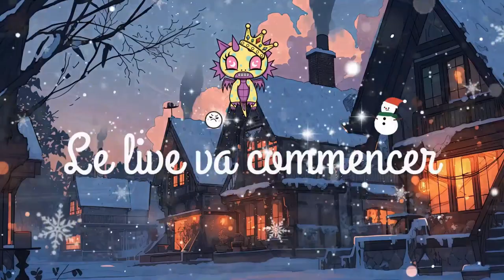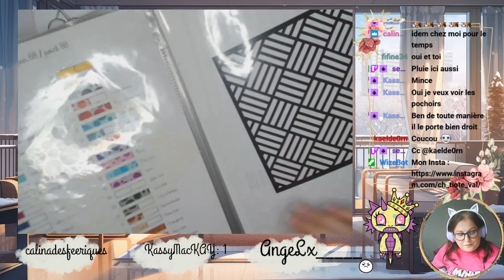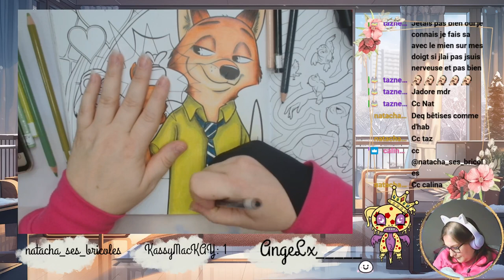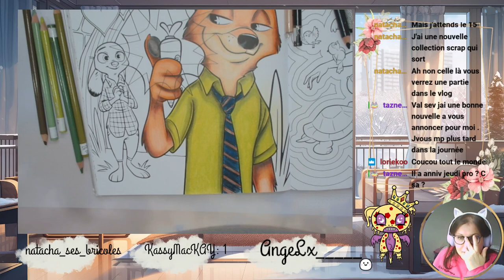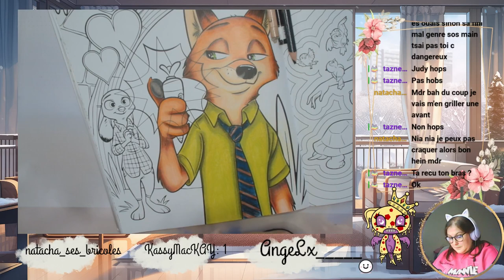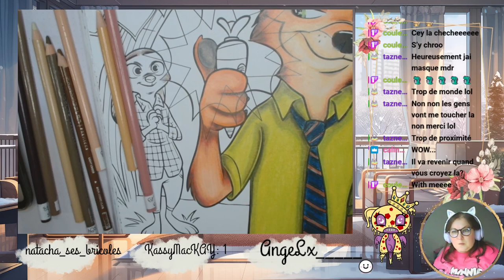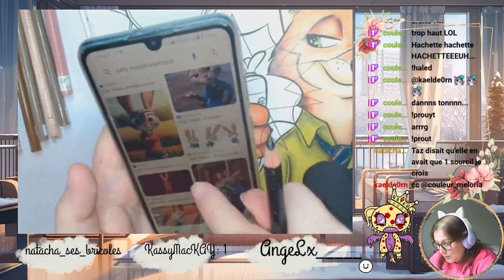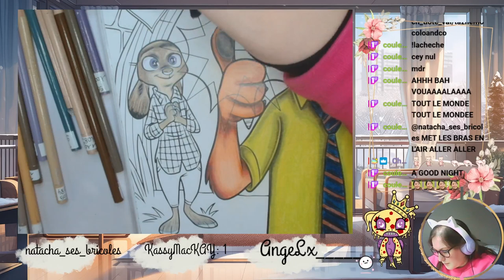Replay du live Twitch du 9 Novembre 2023